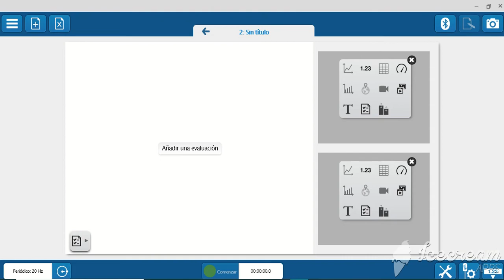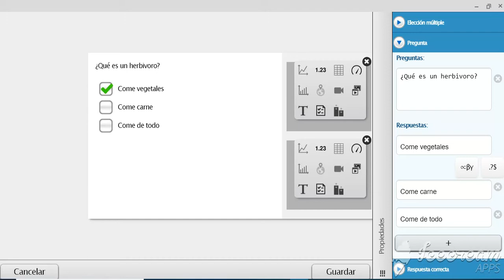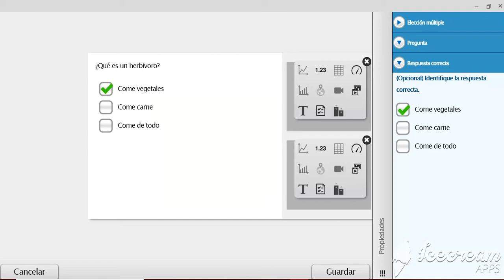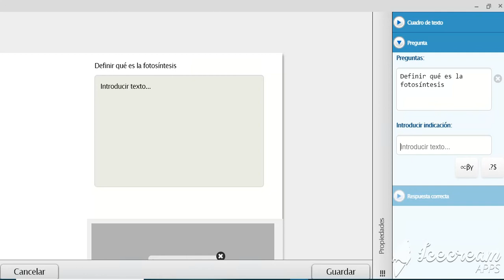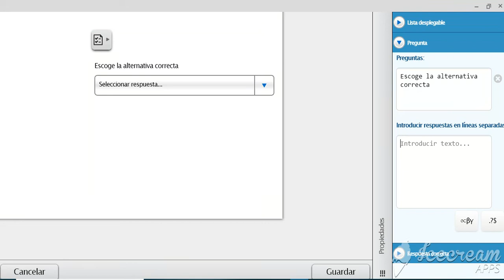Sparkvue evaluación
Redactar diferentes tipos de preguntas para la evaluación